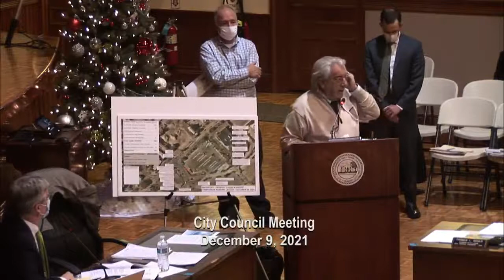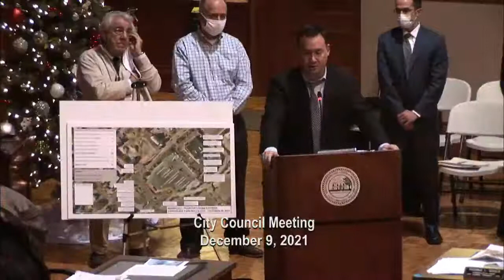Peabody City Council Meeting - December 9, 2021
The meeting will be televised via Peabody Access Television.

Real-time public comment during public hearings can be addressed to the Peabody City Council utilizing the Zoom virtual meeting software for remote access. This application will allow users to view the meeting and make a comment or question to the Chair via the audio option.

Or One tap mobile :
Or Telephone:
Dial (for higher quality, dial a number based on your current location):
US:

You may submit emailed comments prior to Thursday, December 9th to with the word “agenda” in the subject line and state whether you are “In favor” or “Opposed.” Comments can also be submitted via U.S. Mail. In the body of your email/letter you must state your name, address, and the public hearing you are commenting on. All emails and letters require a name and address. No anonymous communications will be accepted.